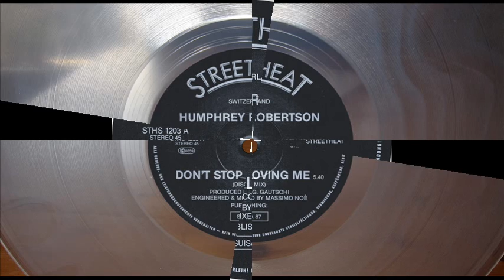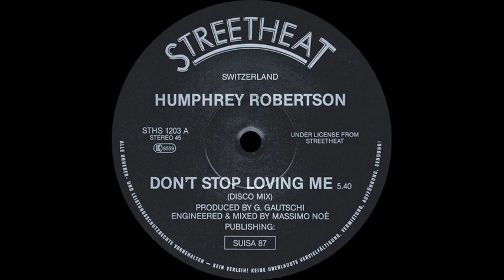HUMPHREY ROBERTSON - DON'T STOP LOVING ME (DISCO MIX) (℗1987)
1987 STREETHEAT SWITZERLAND, STHS 1203.